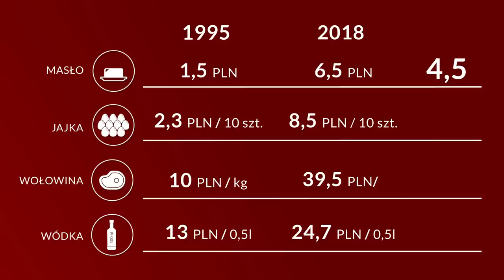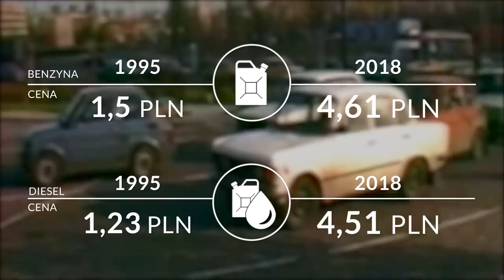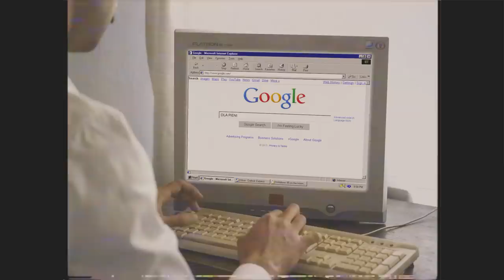CENY W LATACH'90 VS DZISIAJ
Czy kiedyś faktycznie było taniej? Jak zmieniły się wynagrodzenia, a jak ceny paliwa, Internetu i papierosów od lat '90?

Podziękowania dla sklepu TelefonyGSM.pl oraz dla sklepu Kalina Express.